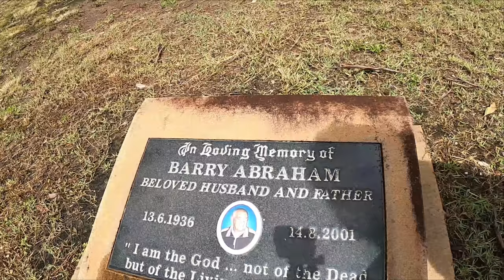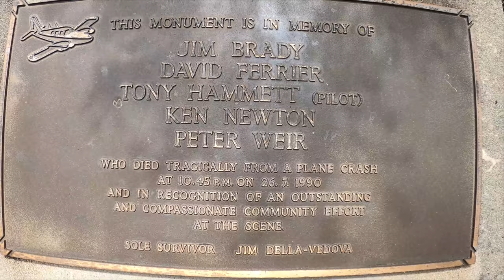Wondai Qld Australia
Trapped in Wondai waiting for flooded roads to reopen. Good opportunity
have a look around. Quaint quiet little town with an awesome showground for camping. Very well maintained with excellent caretakers. Well worth the stop.
Wondai is a rural town in the South Burnett region approx 170k north west of Brisbane and 30k north of Kingaroy.